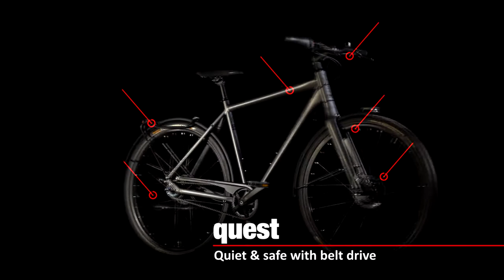Cross Quest Belt URBAN 2022